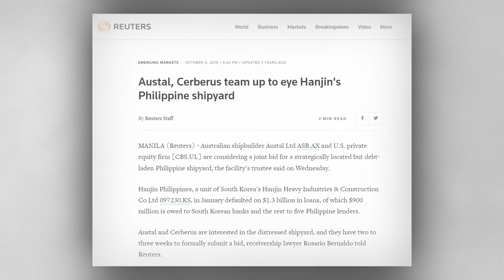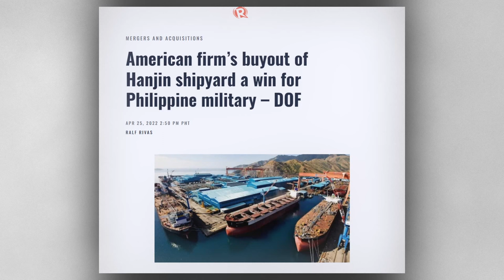Building The Philippines Hanjin Subic Shipyard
The Hajin Subic Shipyard, renowned for being one of the greatest foreign investments within the Philippines is about to be revolutionized.

Produced by: Behind Asia Team